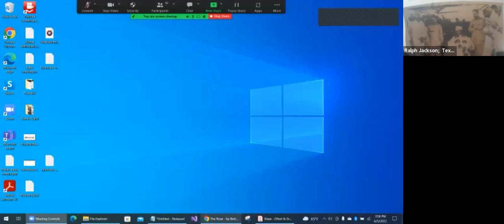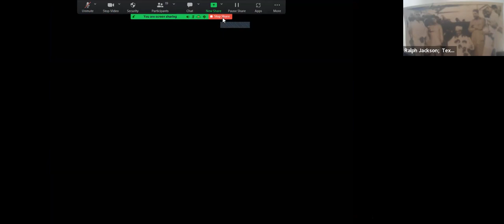Sharing about the book, Effort and Grace by Darwin Shaw, June 5, 2022, live on Zoom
This was a culmination of the third round of reading Effort and Grace with Jeff Wolverton, where participants share what the book has meant to them.

The group will take a break and reconvene in the fall.

Join the email list for Jeff's Chats (and discussions) by contacting Angela